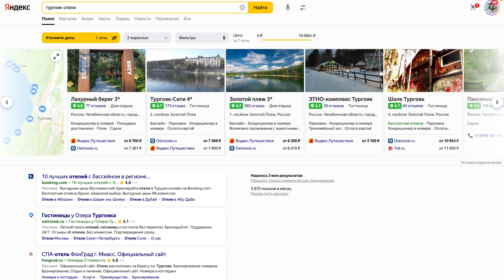Озеро Тургояк - Место, куда хочется возвращаться!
В этом видео вы отправитесь вместе с нами в путешествие на Южный Урал и посмотрите на красоту местной природы под названием Тургояк. Место для отдыха выбрали "Лесная поляна".
Озеро Тургояк — природная достопримечательность Челябинской области и одно из самых чистых пресных озер в России. Хотите узнать больше? - Тогда присаживайтесь поудобнее и включайте 4K.